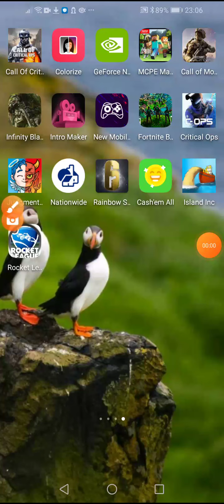critical ops games app